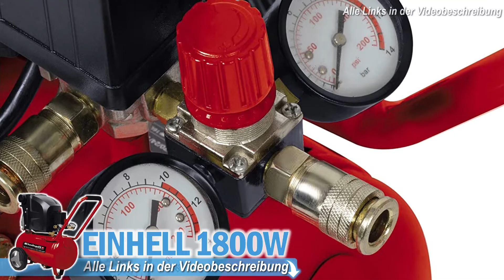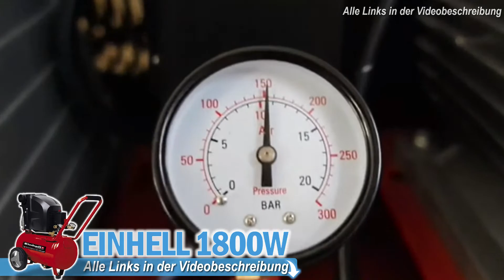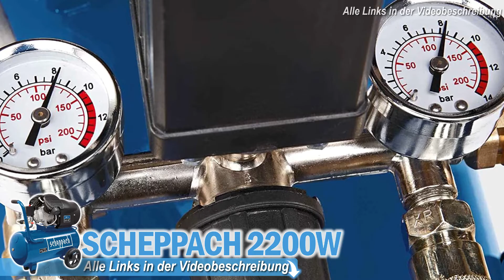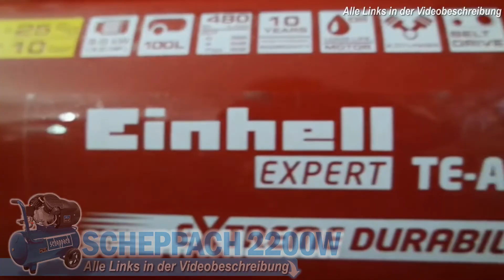Die besten DRUCKLUFT KOMPRESSOREN 2025 | Top 3 Druck Luftkompressoren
💥TOP 3 Druckluftkompressoren 2025 - Jetzt Preis prüfen:💥

0:00​ Intro
0:38 Implotex Kompressor
2:11 Einhell Kompressor
3:45 Scheppach Kompressor